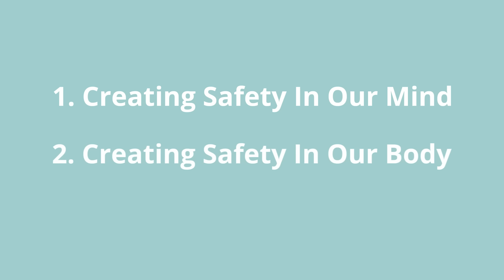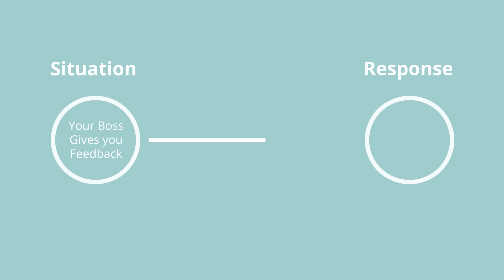How to Turn off the Fear Response 12/30 Create a Sense of Safety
Get the course: How to Process Your Emotions

Sometimes we feel like we're in danger even when we're actually safe. In this video you're going to learn four skills to turn off this fear response, aka the fight/flight/freeze response, and restore a sense of calm in your body and mind.
When we believe we are in danger, our body and mind create the fear response, the same physical anxiety reaction as if we were in actual physical danger. This is the fear response, aka the fight/flight/freeze response. This keeps us stuck in FFF response (NS hyperarousal). How we think about things and how we interpret our situation creates a sense of either calm or fear.

About Me:
And deeper than all of that, the Gospel of Jesus Christ orients my personal worldview, sense of security, peace, hope, and love.